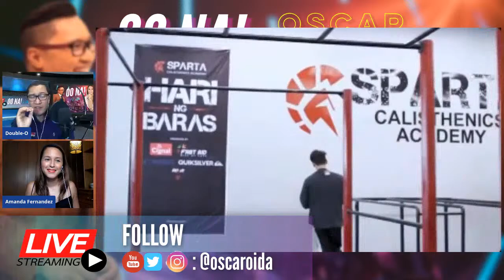OO Na Live with Amanda Fernandez!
Let's get to know more about this gorgeous tv host, entrepreneur and sports personality.